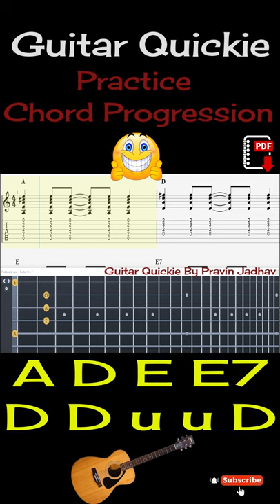A D E E7 Guitar Practice Chord Progression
👉 Please comment to request your TABs PDF

Guitar Level 01 Course by Pravin Jadhav

Guitars Under / Around Rs. 2000 / -
🎸🎸🎸 Best Budget Acoustic Guitar

Guitars Under Guitars Under / Around Rs. 10000 / -
🎸🎸🎸 Yamaha F310 Acoustic Guitar
🎸🎸🎸 Yamaha F280 Acoustic Guitar
🎸🎸🎸 Fender Squier SA-150 Acoustic Guitar

Best Budget Electric Guitars

🎸🎸🎸 Fender Squier MM Stratocaster Guitar
🎸🎸🎸 Cheap Juârez ST38 Electric Guitar

My Choice
🎸🎸🎸 Ibanez GRG170DXElectric Guitar